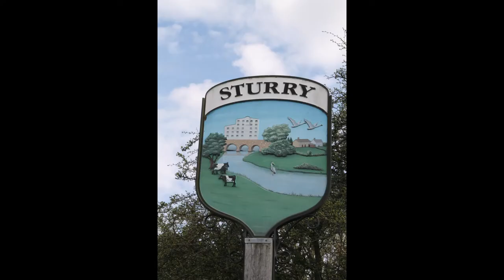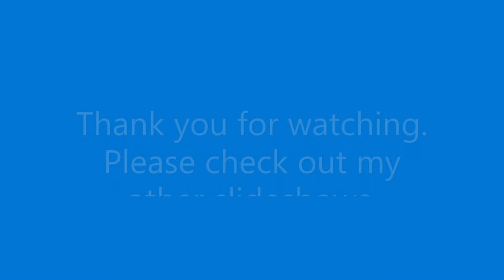Sturry Kent 2016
Photos taken in 2016 in the village of Sturry just outside Canterbury and close to Fordwich.